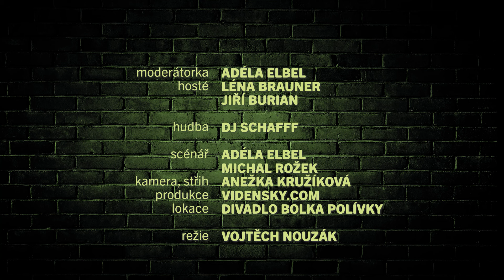Talkshow S Adélou: Léna Brauner a Jiří Burian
Nová jiskřivá talkshow Adély Elbel a jejích hostů

Moderátorka:  Adéla Elbel
Hosté:              Léna Brauner
                          Jiří Burian
Hudba:             DJ Schafff
Režie:               Vojtěch Nouzák
Scénář:            Adéla Elbel, Michal Rožek
Kamera:           Anežka Kružíková, Jan Konzal
Střih:                 Anežka Kružíková
Zvuk:                Jan Konzal
Produkce:        Petr Vídeňský
Lokace:            Divadlo Bolka Polívky

Natočeno: 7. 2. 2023 v Divadle Bolka Polívky.

Vyrobila tvůrčí skupina Adély Elbel a Michala Rožka.

PŘÍŠTÍ SHOW 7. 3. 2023
S Adélou: Jana Plodková & Václav Neužil v Divadle Bolka Polívky